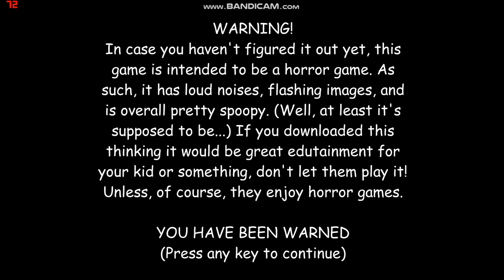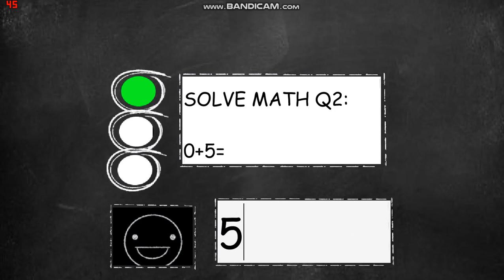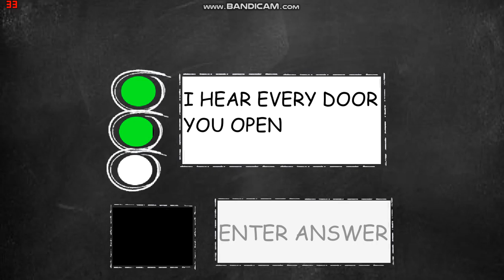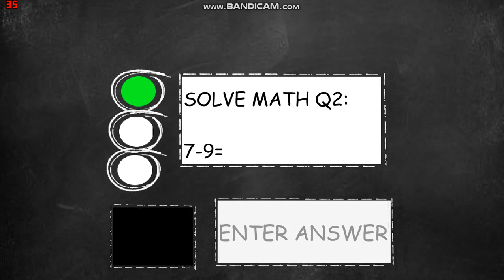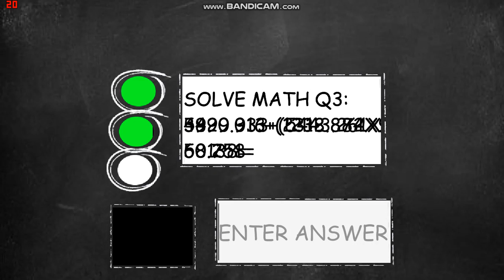Baldis basics EP:3(狗狗)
baldis小劇場
老師:5+2=
我:7
老師:good  joob
終於贏了。